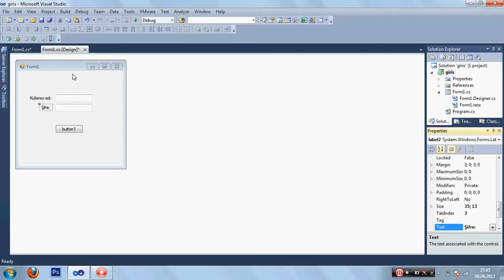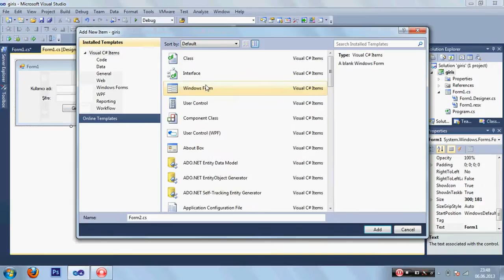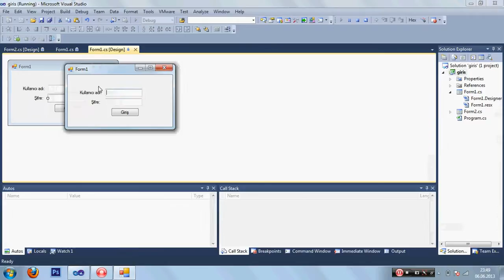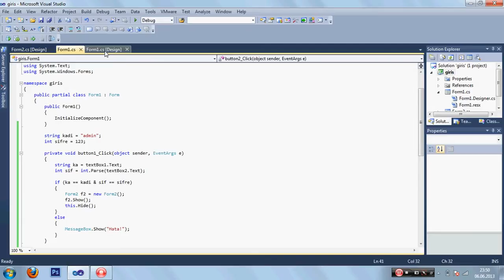C# Kullanıcı Giriş Formu